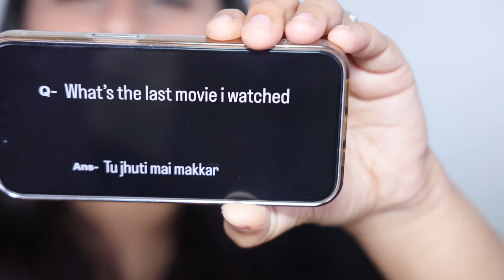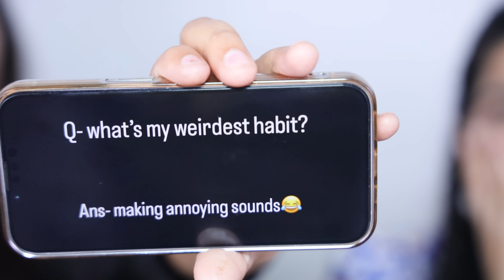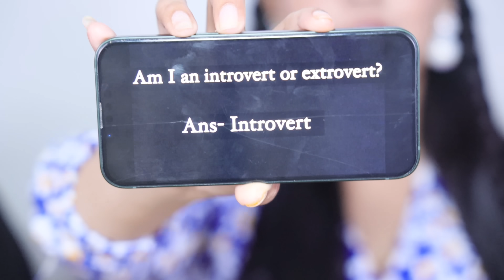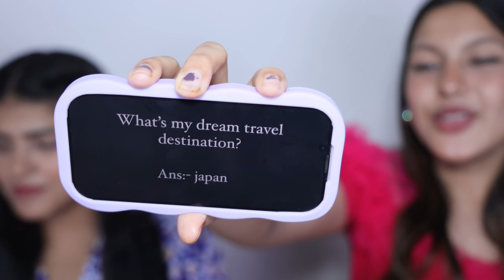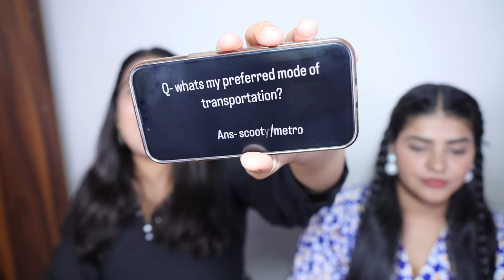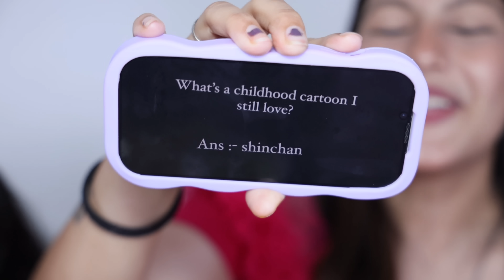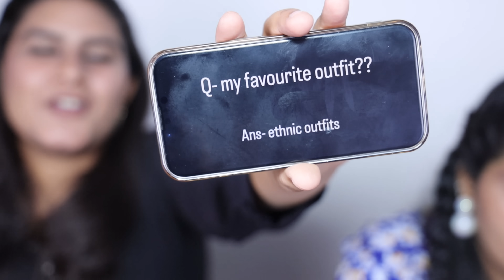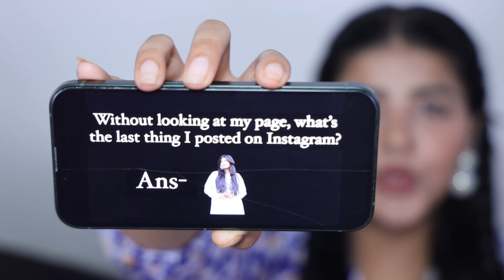Who Knows Me Better Challenge ? Dahi Golgappe, Momos, Paneer Tikka Croissant, Dosa, Chowmein, Pizza